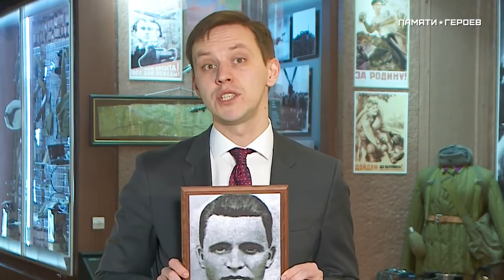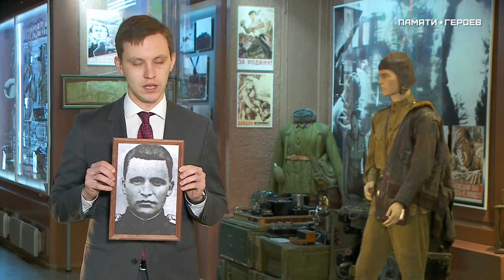Рассказ о подвиге Героя Советского Союза Василия Никитовича Прохорова